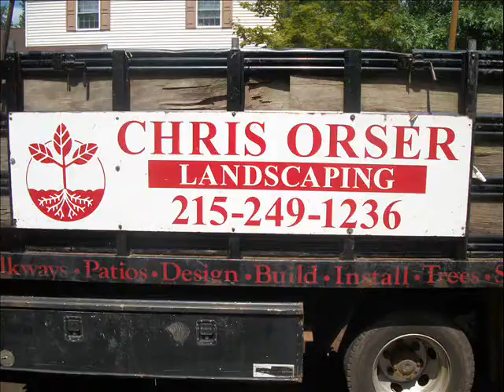Steps Before.Nockamixon Township Area: Bucks County, PA: orserlandscaping.com